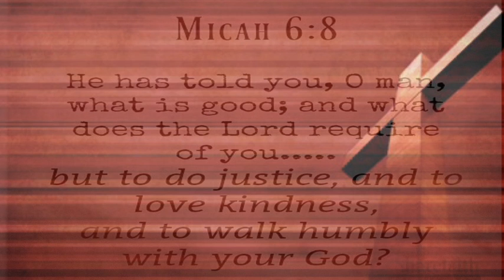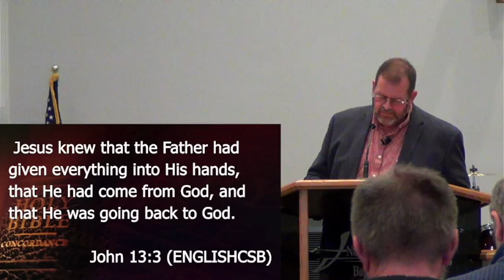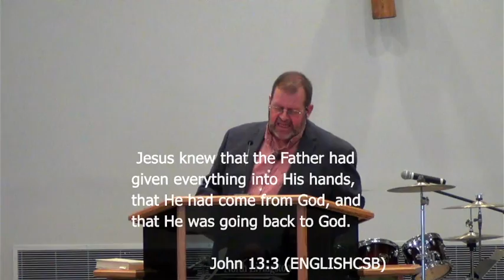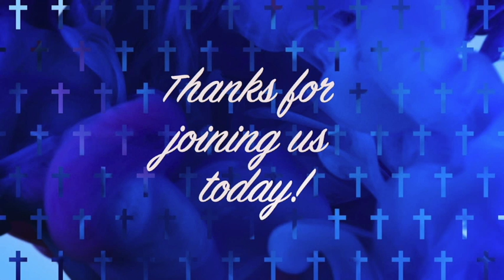NLBC: Humility: A Fragile Virtue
Message from February 13: Humility: A Fragile Virtue

Philippians 2:1-5

John 13:1-8

1 Corinthians 2:14-16